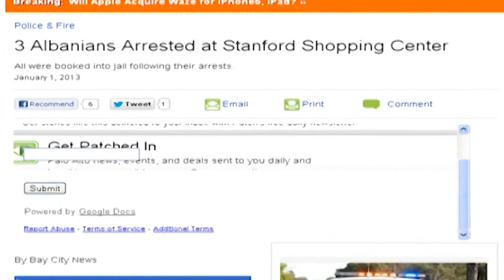ANIKA DOKLE PER SHENDETESINE ABC NEWS